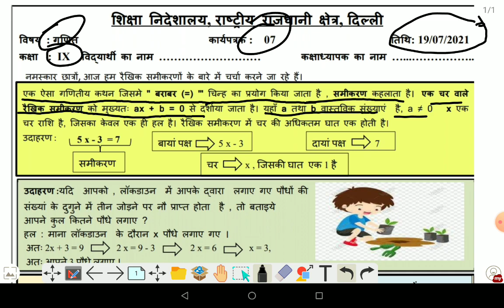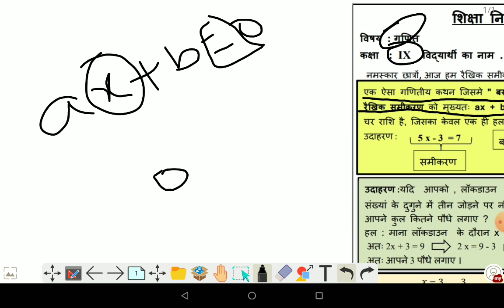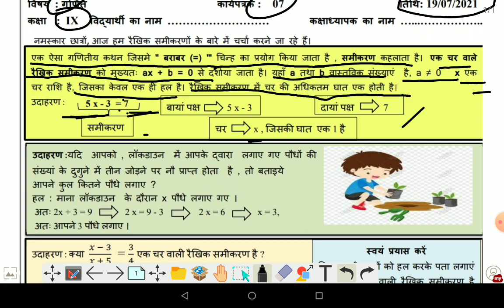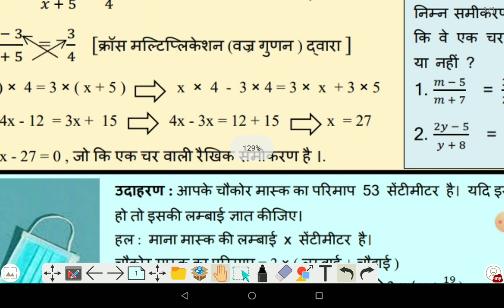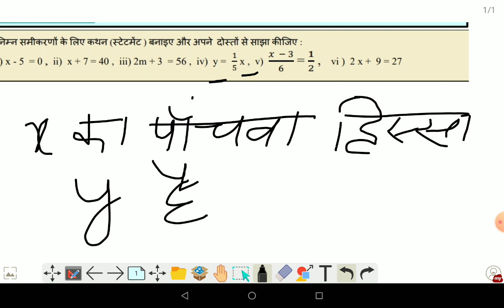class 9 math doe worksheet 7 in hindi /19-7-21